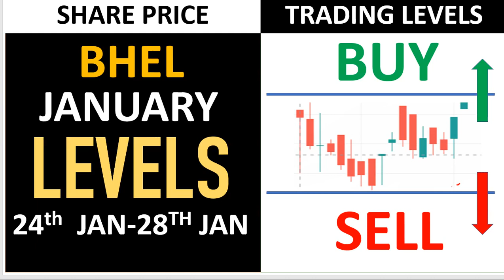BHEL Latest Share News & Levels |24th - 28th Jan | Technical Analysis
-THIS IS NOT A RECOMMENDATION, ITS MY OWN EDUCATION PURPOSE-

Hello dost - Mere taraf se ap sabhi ko tohfa!
I am gifting you Apple,Amazon and Netflix Stock. Join me on the INDmoney app using my link to claim today:
(Kisi bhi ek se join karein)
Stocks Worth 150-250 RS

I am gifting you Bitcoin. Join me on the INDmoney app using my link to claim today

I am gifting you Ethereum. Join me on the INDmoney app using my link to claim today

I am gifting you Netflix Stock. Join me on the INDmoney app using my link to claim today

I am gifting you Amazon Stock. Join me on the INDmoney app using my link to claim today

I am gifting you Apple Stock. Join me on the INDmoney app using my link to claim today